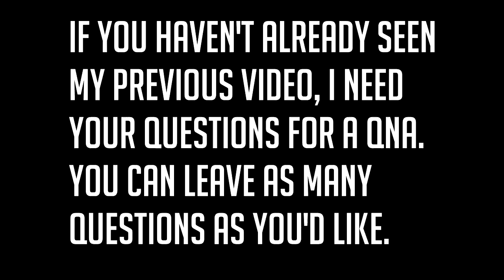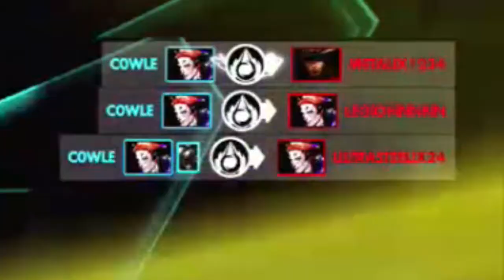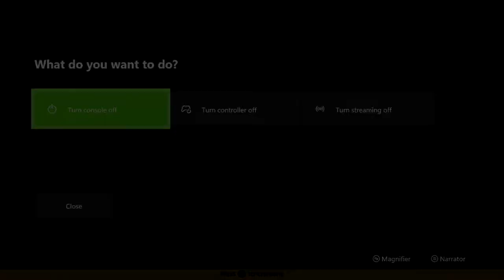Moist Boi Plays Moira in Overwatch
Blizzard's newest hero, Moira, is clearly the moistest hero yet.